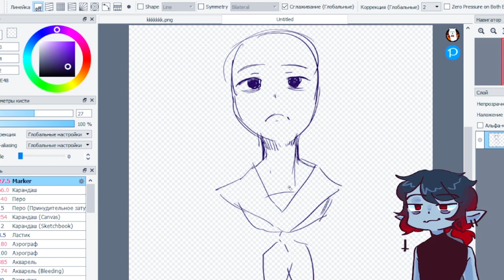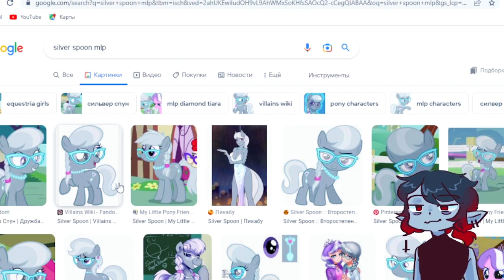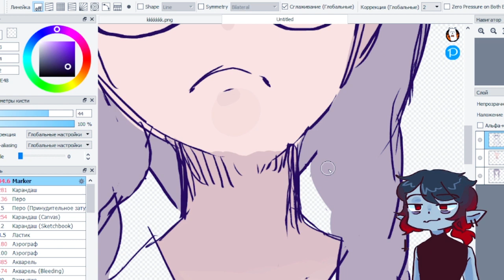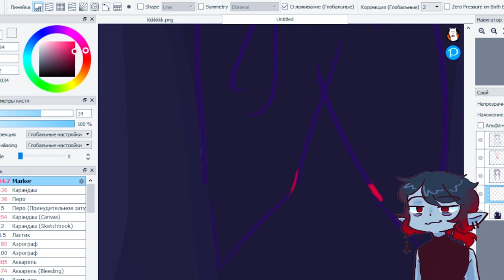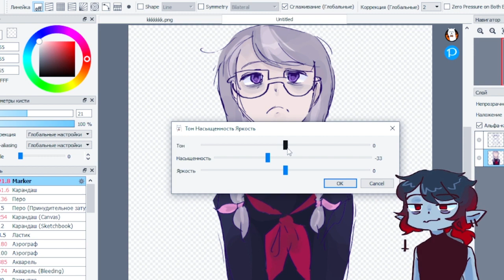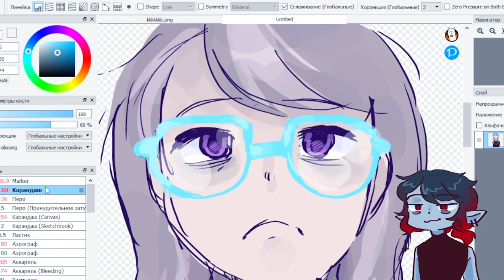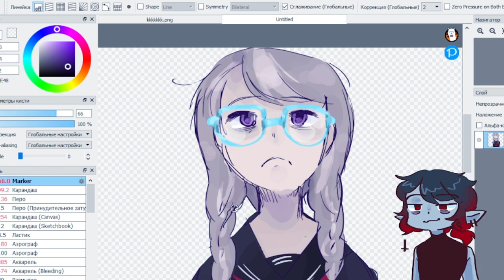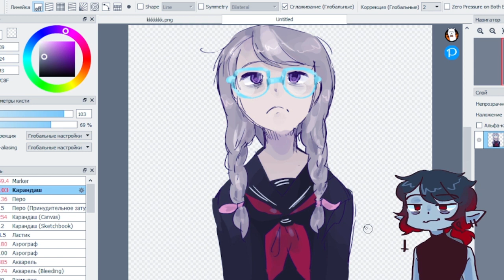i drew silver spoon as saki yoshida ( no commentary )